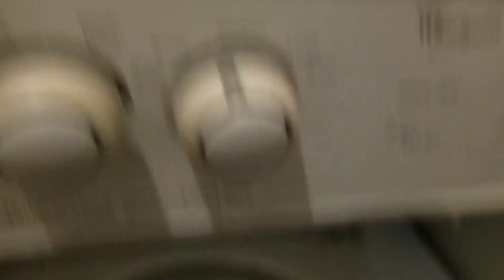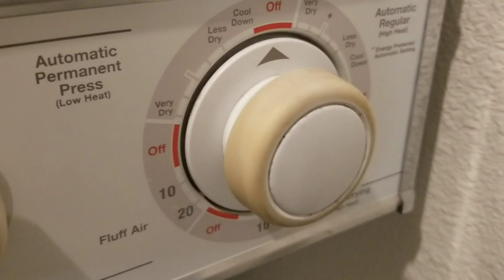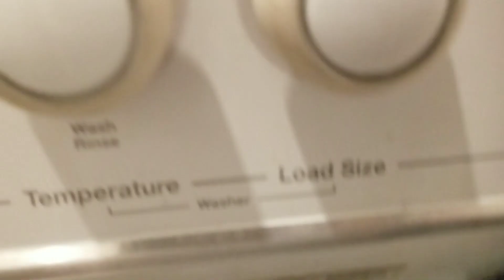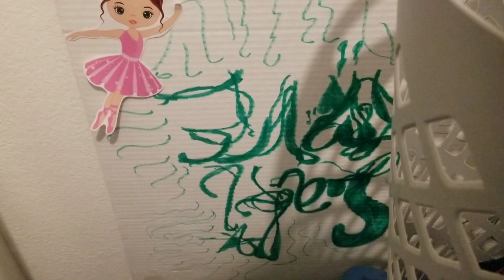"So Much to do, So Little Time" Short Social Media Break, Trip Itinerary and Of Course, Laundry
So much to do to prepare for an amazing summer vacation! I'm getting put up in a hotel in Eagle Idaho!! Also, my short social media break and an apartment bedroom project!!